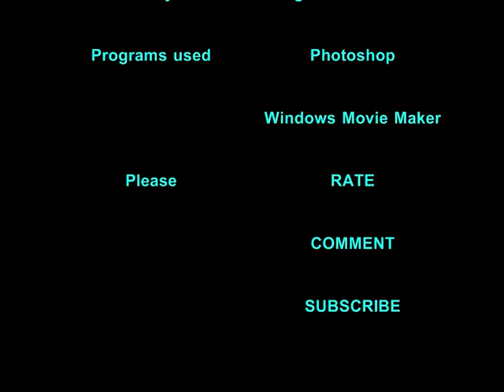Muzzle flash (test)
Done without the aid of the action essentials pack, each gunshot had three frames, so I edited the six frames in adobe photoshop 7.0.
I did this by finding muzzle flash pictures off of google images, and adding a lens flare effect using the render option.